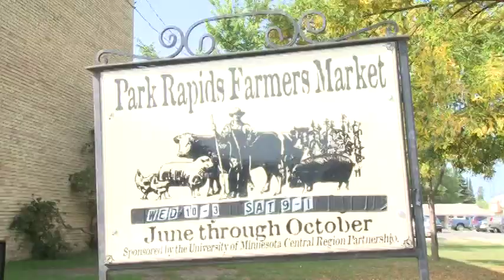Park Rapids Lakes Area Minnesota's Vacation Destination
Vacation paradise...a beautiful place with a different pace. Home of World famous Itasca State Park & the Mississippi River Headwaters, 3.5 million acres of forest and thousands of crystal clear lakes, Biking, hiking, snowmobile and ATV trails. Live theater abounds, arts and culture, historic downtown shopping, great restaurants, attractions, festivals, events and Lake Country Scenic Byway. Excellent lodging choices at motels, lakeside resorts, and campgrounds and B&Bs.